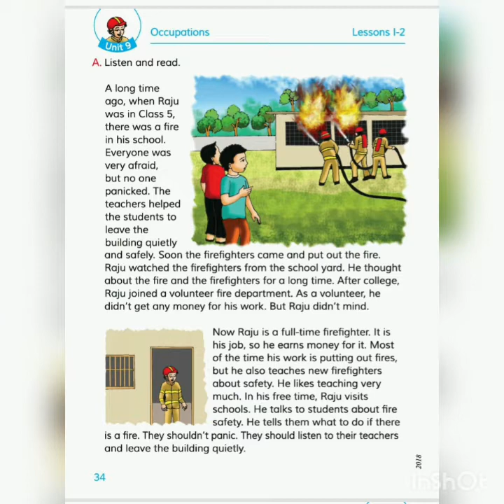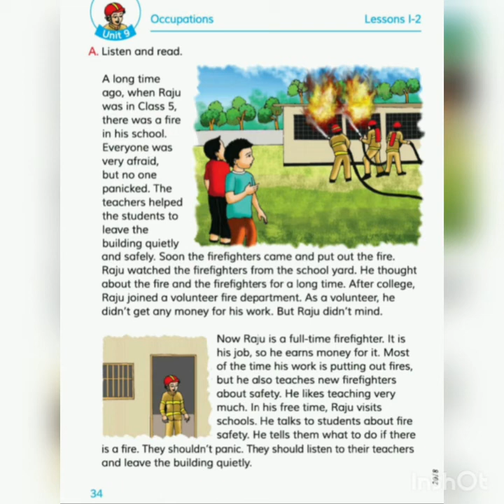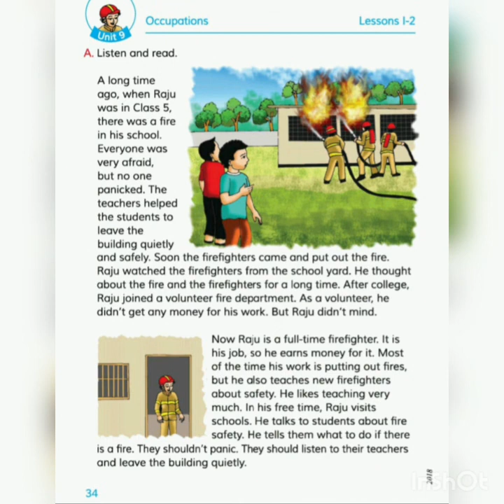Class 5 English for today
Occupation  page 34